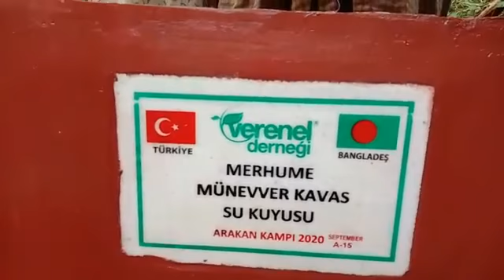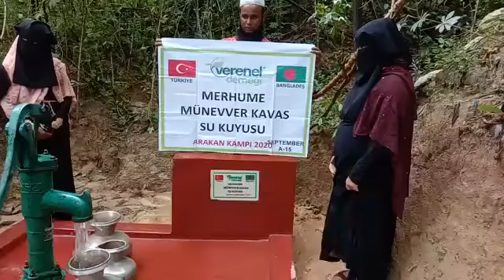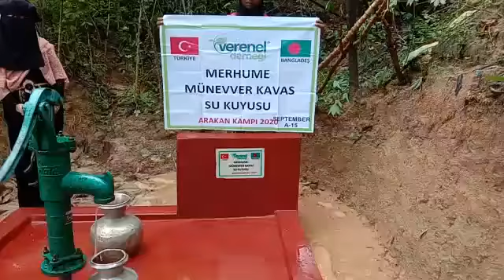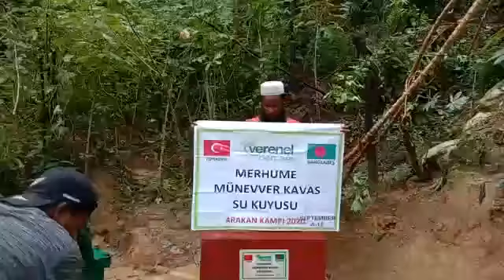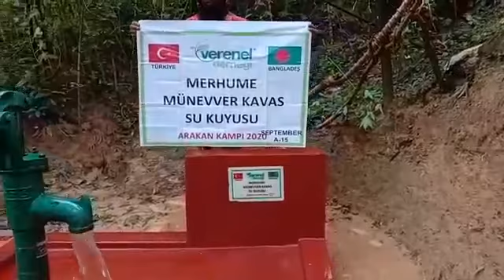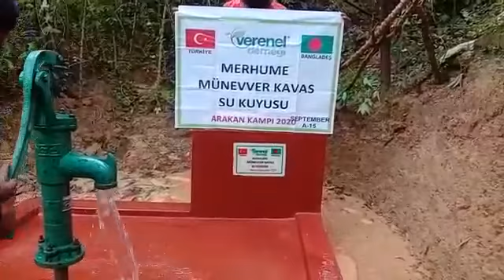MERHUME MÜNEVVER KAVAS SU KUYUSU